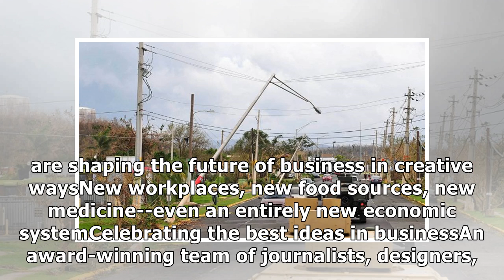After Hurricane Maria, Puerto Rico may shift to 100% renewable energy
The apps, books, movies, music, TV shows, and art are inspiring our some of the most creative people in business this monthThe struggles and triumphs of prominent women in leadership positionsProducti.